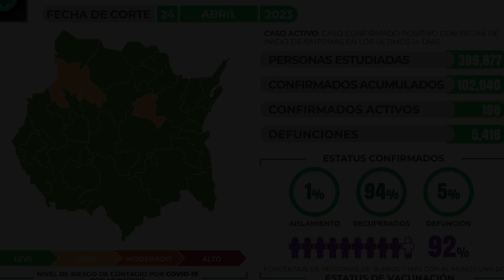YA NO HAY ALTO RIESGO DE CONTAGIO A LA COVID, EN MUNICIPIOS DEL SUR